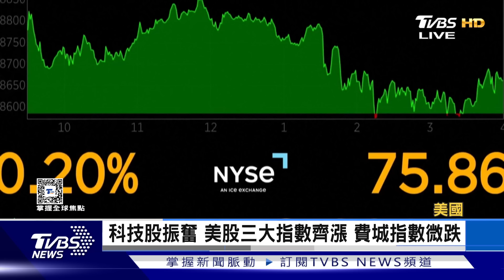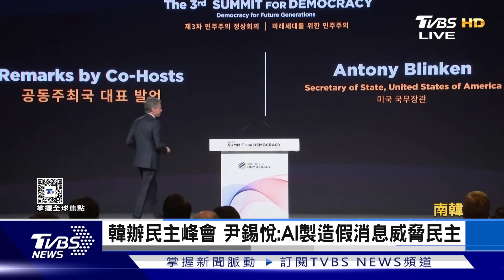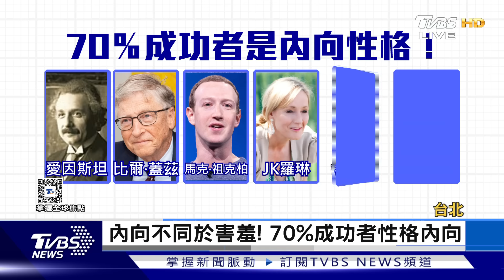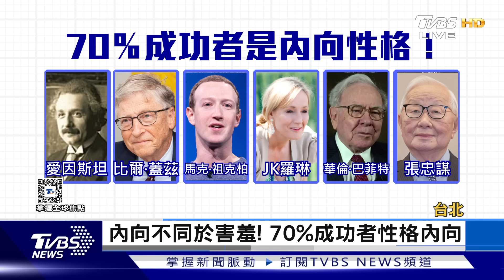【1200完整版】殺手級晶片亮相 黃仁勳:AI革命引擎 歐盟制裁俄羅斯 並通過援烏克蘭1722億台幣｜李作珩｜FOCUS世界新聞20240319